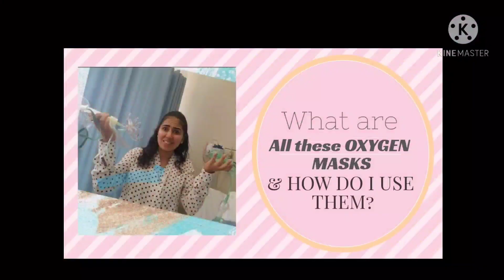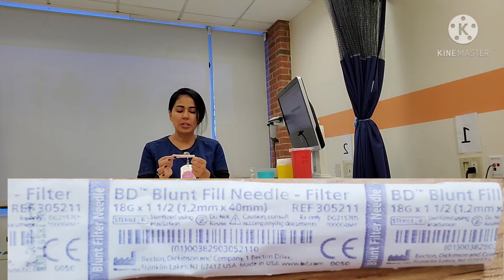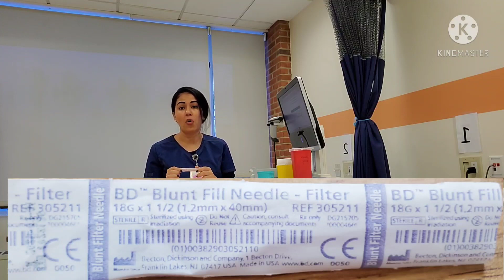Step by step Intramuscular injection tutorial including rights of administration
In this video I walk you through proper technique for Intramuscular Injections.

Today’s reference:
Taylor's Clinical Nursing Skills